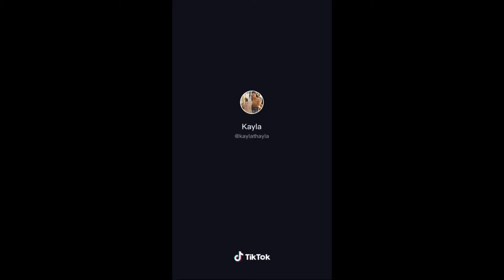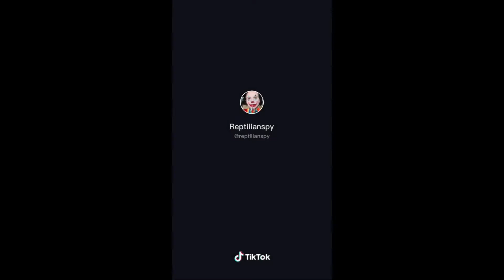Cringe I found on my fyp‼️